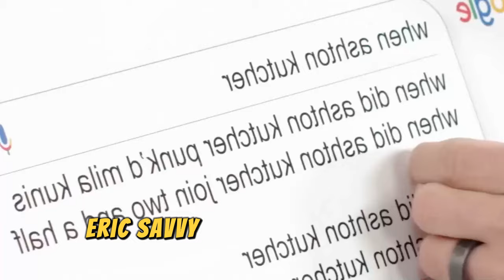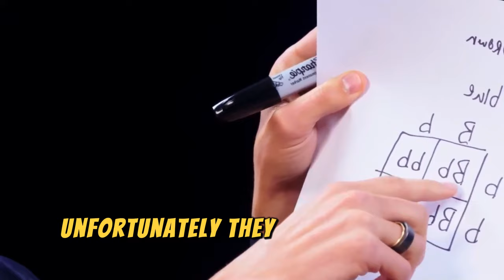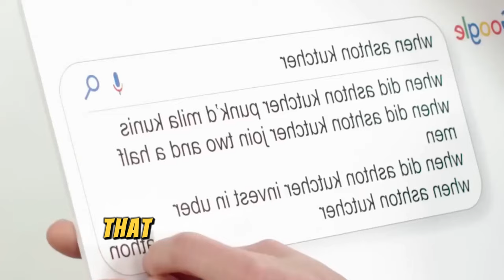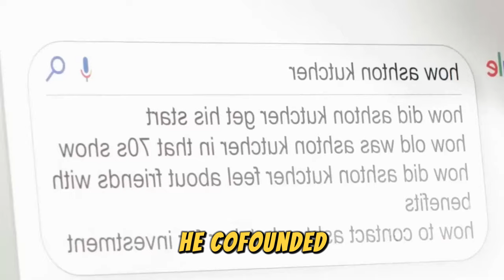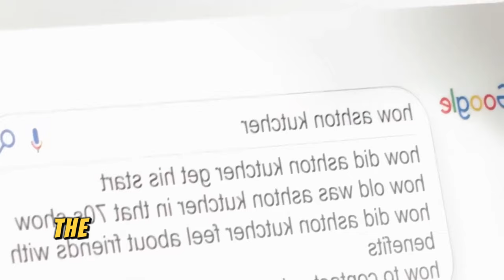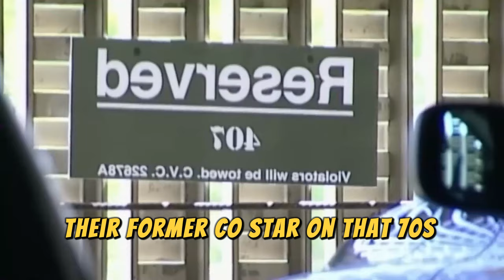1 MINUTE AGO: Ashton Kutcher Finally Revealed His 25 Year Secret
1 MINUTE AGO: Ashton Kutcher Finally Revealed His 25 Year Secret.

Ashton Kutcher, born February 7, 1978, is an American actor, producer, and businessman. Beginning his career as Michael Kelso on the sitcom "That '70s Show," Kutcher quickly gained attention and became one of Hollywood's most promising young stars. He rose to prominence with roles in comedies such as "Dude, Where's My Car?" and "What Happens in Vegas," as well as the hit TV series "Two and a Half Men."

Love all!!!